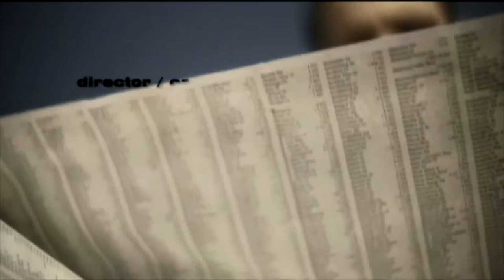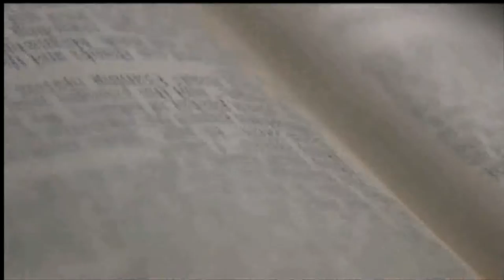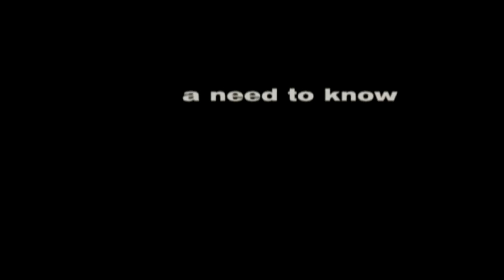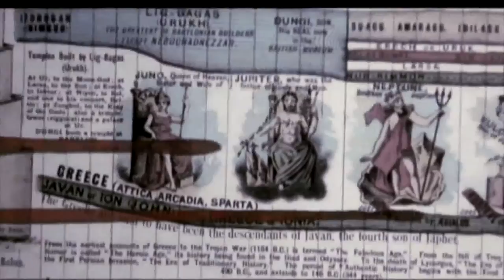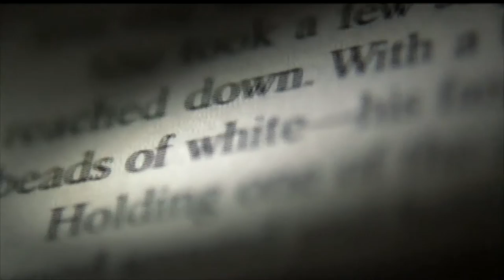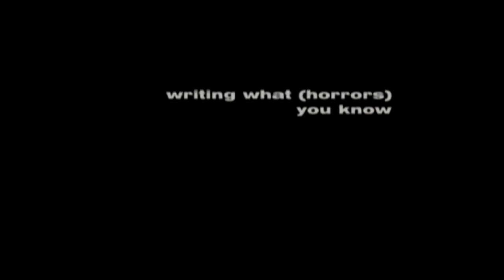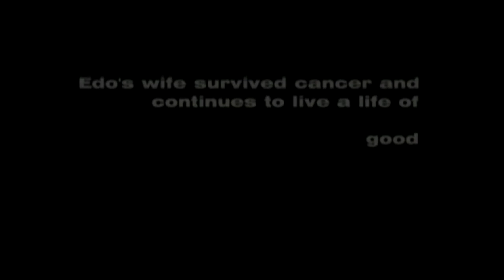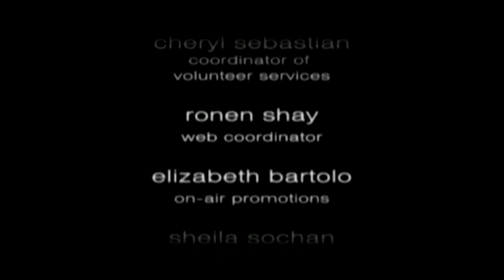Perspective Peel - Authoring Horror (2008)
Author, Edo Van Belkom describes the many levels of horror writing.  It may not be what you think.